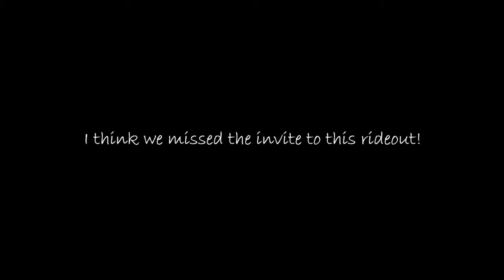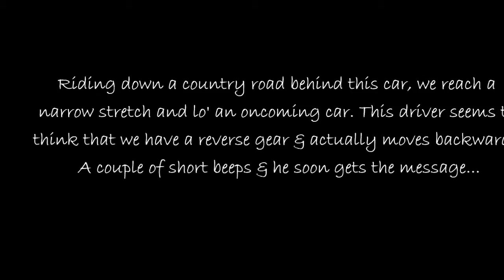Rideout 310514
Out & about with the missus last weekend...